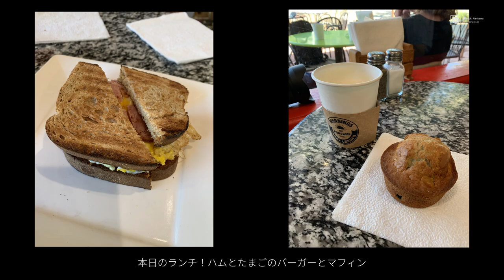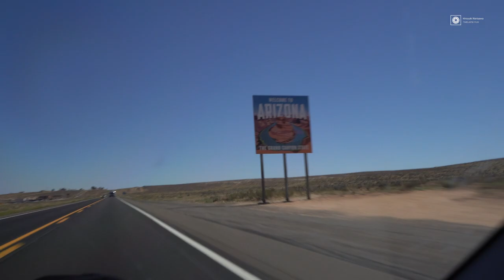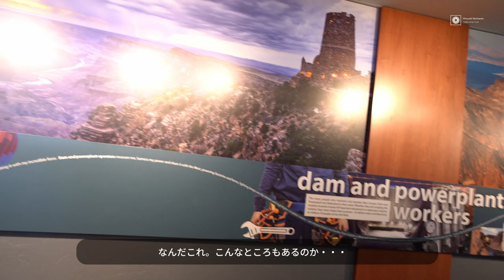【アメリカ旅 Vol.6】最後の撮影地 Horse Shoe Bendへ・・・その前にアメリカグルメ満喫‹LAST DAY(前編)›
今回はLAST DAY前編です。
次でほんとに終わります(笑)

次回、アメリカタイムラプス旅、堂々完結。

◆ここまでのあらすじ
①【アメリカ旅 VLOG】会えなかった視聴者さんへの想いを胸に。カリフォルニア州ジョシュアツリー国立公園へ。‹DAY1・DAY2›

②アメリカ旅 VLOG】ジョシュアツリー国立公園で撮りまくってラスベガスへ！‹DAY3、DAY4›

③【アメリカ旅 Vol.3】旅の目的地・ブライスキャニオン。そこで私を待っていた星空とは・・・‹DAY5,6›

④【アメリカ旅 Vol.4】ブライスキャニオンの絶景。そして近づく旅の終焉‹DAY6,7›

⑤【アメリカ旅 Vol.5】ブライスキャニオン名所巡り。撮影時に起こった恐ろしい体験とは・・・‹DAY7,8›

～目次～
0:00 Kanabホテルにて。少しだけ旅の総括。
2:43 ホテル出発して早速ランチ
5:13 Toadstool Trailhead
9:42 Carl Hayden Visitor Center
11:08 撮影前の腹ごしらえ
12:51 サークルKで買い出し

Vlog Camera:
Sony α6600
Tokina atx-m 11-18mm F2.8 E

動画編集ソフト:
Davinci Resolve